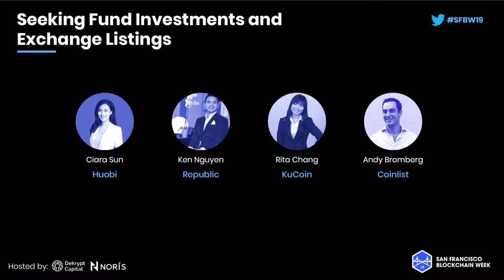SFBW19 - Seeking Fund Investments and Exchange Listings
Panelists:
Ciara Sun, Huobi
Ken Nguyen, Republic
Rita Chang, KuCoin
Andy Bromberg, Coinlist